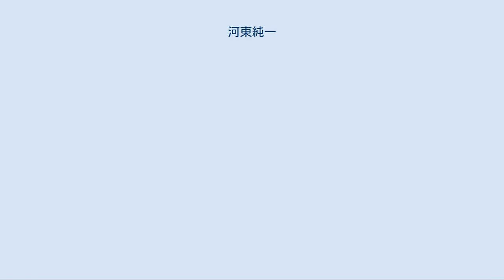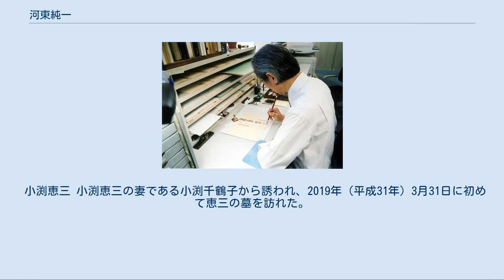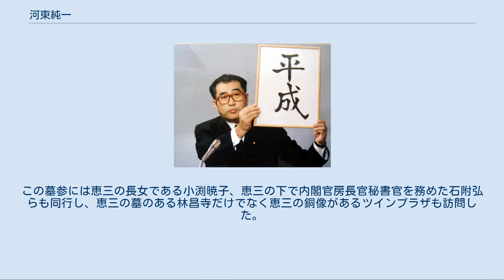河東純一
河東 純一（かとう じゅんいち、1946年〈昭和21年〉 - ）は、日本の内閣府職員、書家。
号は峰城。
総理府内閣総理大臣官房人事課辞令専門官、内閣府大臣官房人事課辞令専門官などを歴任した。
 茨城県出身。
総理府にて辞令専門官などを務め、中央省庁再編後は内閣府に勤務した。
官記、位記、辞令書などを揮毫した。
内閣官房長官の小渕恵三が新元号を発表する際に掲げた「平成」の書を揮毫したことでも知られる。
また、大東文化大学のロゴなども手掛けている。
書家としての号は「峰城」を名乗った。
 茨城県にて生まれ育つ。
大東文化大学第一高等学校在学中に書家を志し、毎晩100枚近く書き続けるなど修練を重ねた。
同校卒業後は大東文化大学の文学部中国文学科に進学し、1969年（昭和44年）に卒業した。
学生時代は、大東文化大学の教員だった永井暁舟や松井如流らの薫陶を受けた。
 国務大臣の官記を浄書 1974年（昭和49年）12月より総理府（中央省庁再編後は、内閣府）に奉職した。
総理府では内閣総理大臣官房の人事課辞令係に配属されて以来、同職を務め上げた。
1980年（昭和55年）に前任者が退官したことから、後任の辞令専門官に就任した。
辞令専門官として職務（親任官・認証官の「官記」作成など）に従事した。
定年退官までの30数年間に、約20万枚以上の官記や位記、辞令書などを揮毫した。
1989年（昭和64年）1月7日の改元に際しては、当時の総理大臣官邸の記者会見場で、内閣官房長官小渕恵三が掲げた『平成』の揮毫も担当した。
 これまでの業績が認められ、2005年（平成17年）に第18回人事院総裁賞の個人部門を受賞した。
人事院総裁賞選考委員会の審議の際には、河東が書いた辞令書の見本が届けられ、それを目にした委員全員が感嘆したと伝えられる。
審議の結果、委員全員による満場一致で推薦が決定した。
人事院総裁賞受賞時には、明仁天皇、美智子皇后に拝謁した。
なお河東本人は受賞の内示を受けるまで賞の存在自体を知らず、突然の受賞に困惑したと語っている。
 2007年（平成19年）3月31日付で退官した。
退官後は埼玉県にて書道教室を主宰する。
退官後も、河東の書はさまざまな場面で用いられている。
一例として、総理大臣官邸では国外からの賓客に対して風呂敷を贈呈しているが、その風呂敷にも河東の書がデザインされている。
また、官公庁以外では、母校である大東文化大学のロゴマークに、河東の書が用いられている。
 1989年1月7日、河東の書を掲げる内閣官房長官小渕恵三 『平成』の書 1989年（昭和64年）1月7日に内閣官房長官小渕恵三が掲げた『平成』の書を揮毫しているが、あのシーンの映像を目にする度に「展覧会場で自分の作品の前にじっと立ってはいられないように、自分の書を見るのは恥ずかしい」と感じている。
なお、『平成』の書の出来については「42歳の時の書。あれはあれで良い」と感じている。
 小渕恵三 小渕恵三の妻である小渕千鶴子から誘われ、2019年（平成31年）3月31日に初めて恵三の墓を訪れた。
この墓参には恵三の長女である小渕暁子、恵三の下で内閣官房長官秘書官を務めた石附弘らも同行し、恵三の墓のある林昌寺だけでなく恵三の銅像があるツインプラザも訪問した。